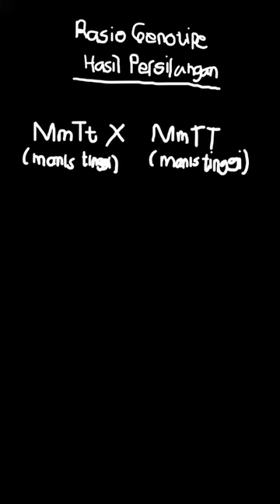Rasa buah manis(M)dominan terhadap asam(m)|Pendalaman Buku Teks IPA 3ASMP Kelas9|Pewarisan Sifat|8.c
✅ Dalam video ini kita akan membahas:
Rasa buah manis (M) dominan terhadap asam (m) dan batang tinggi (T) dominan terhadap batang pendek (t). Jika disilangkan individu bergenotipe MmTt dengan MmTT maka :
Bagaimanakah rasio genotipe keturunannya?

Topik: Pewarisan Sifat
Kelas: 9
Mata Pelajaran: IPA
Bab: 3
Buku: Pendalaman Buku Teks IPA Terpadu 3A SMP Kelas IX (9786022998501)

👉 Solusi Buku Teks Brainly: Klik tautan berikut untuk menemukan langkah-langkah solusi untuk permasalahan di buku teks kamu, yang diverifikasi oleh para ahli.